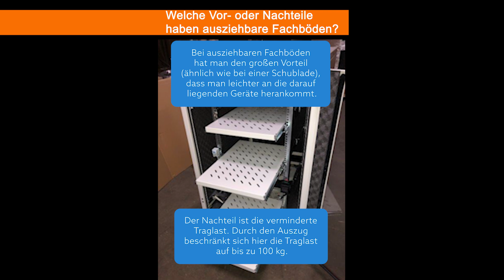IT-BUDGET FAQ - Welche Vor- oder Nachteile haben ausziehbare Fachböden in einem Netzwerkschrank?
Miri beantwortet euch in unseren FAQs eure häufig gestellten Fragen :-) Dieses Mal:  Welche Vor- oder Nachteile haben ausziehbare Fachböden in einem Netzwerkschrank?

Ihr habt noch eine unbeantwortete Frage zum Thema Fachböden in Serverschränken? Dann schreibt uns gerne in die Kommentare :-)

IT-BUDGET GmbH
Idsteiner Straße 81a
65232 Taunusstein